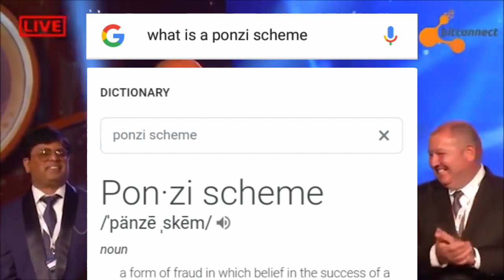What if Bitconnect Had an Ad by Google?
but they wouldn't cause y'know it's a scam